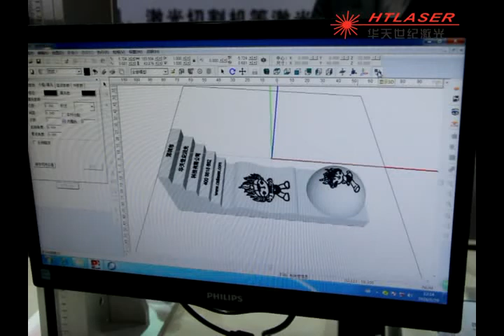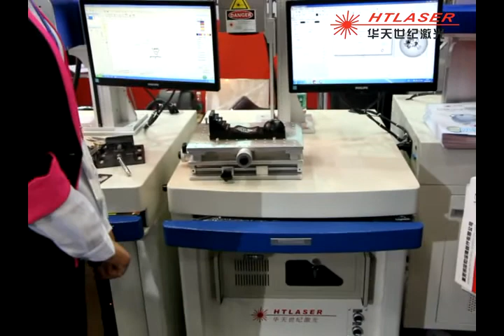3D fiber laser marking machine for surface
3D fiber laser marking machine for surface in 2016 China shenzhen machinery exhibition
T: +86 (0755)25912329 | F: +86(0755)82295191 | M: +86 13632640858